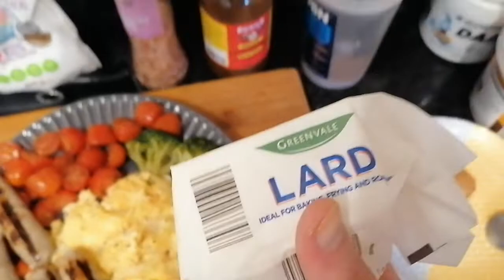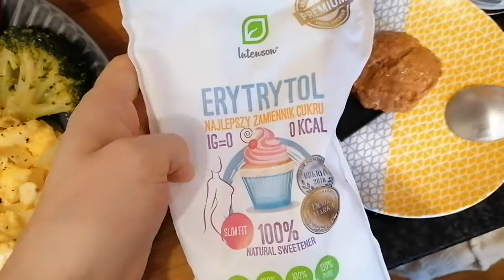Noworoczne Sniadanie Petarda 🌠🌋🥑💣😉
🎶 **FREE MUSIC – USE IT IF YOU WANT!** 🎶
🌍✨ **ENJOY THE VIBES!!** 🌍✨
🔊 **SWITCHBACK BEATS** 🔊
🎧 **LISTEN NOW & FEEL THE ENERGY!**
💥 Perfect for Reels, Stories, TikToks & More! 💥
👇🏼💙 DROP A COMMENT IF YOU’RE VIBING! 💙👇🏼
🔗 CHECK IT OUT NOW & LET ME KNOW WHAT YOU THINK! ⬇️🔥

🎵 DID YOU ENJOY THE TRACK AND WANT TO SHOW SOME LOVE? 💖

📢💰🚀BRANDS I PARTNER WITH📢💰🚀

🚀🎮💰 PLAY GAMES & EARN CRYPTO 🚀🎮💰
🚀🎮💰BE MY FRIEND & JOIN MY GAMES 🚀🎮💰

💎 ALL GAMES ARE IN THE SAME ECOSYSTEM!
💸 EARN TON CRYPTO AIRDROPS TO THE SAME WALLET FROM EVERY GAME YOU PLAY! 💸

🚀💎 Support My Journey to Becoming a Full-Time Content Creator & Streamer! 💎🚀
This is my first crypto wallet. If you want to support me, you can send Toncoin (TON) here:

📩 Wallet Address: UQCfXrCKxtmY_R1O5BJ4-Zwbmsb7X1sU0-FfqJmkxaBz4f87

🎶🎨💎YOU CAN BUY MY🖼️ NFTS 🖼️HERE:

🎴 CCG: SOON
🖼️ ART: SOON

📚MY BOOKSTORE

🎵 **Original Music – Feel Free to Use!** 🎵

🎶 This track is an original creation, and I'm pleased to offer it for use in your YouTube videos, streams, and any other creative projects at no cost. You are welcome to incorporate it into your content without needing prior permission or paying licensing fees.

🎧 Enjoy the music and let the beats inspire your creativity!